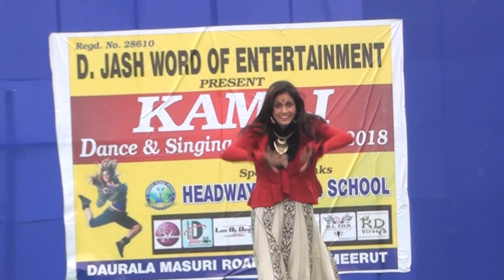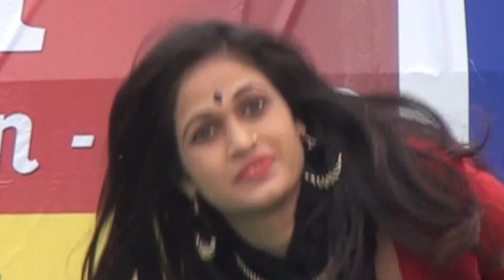(Jash tisavard) Hoton pe aisee baat "kamli jash" Dance Video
Dance Video Hoton me asi baat